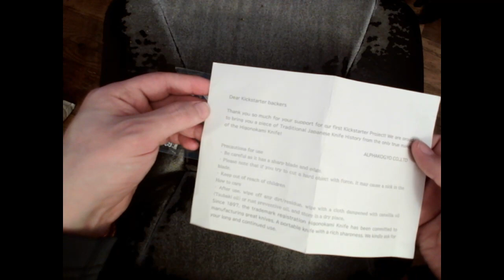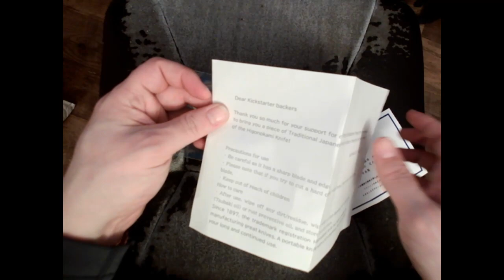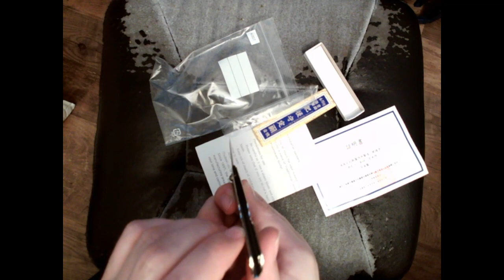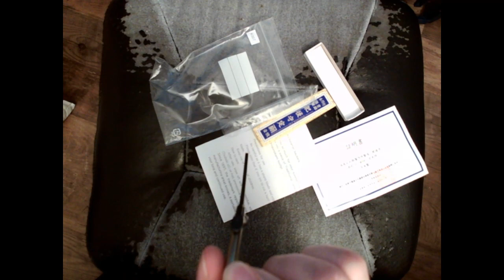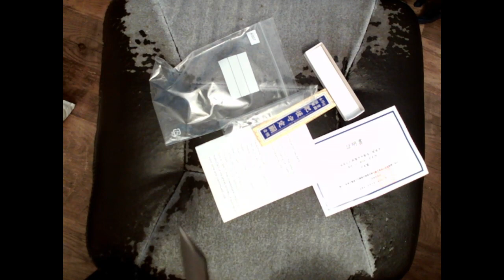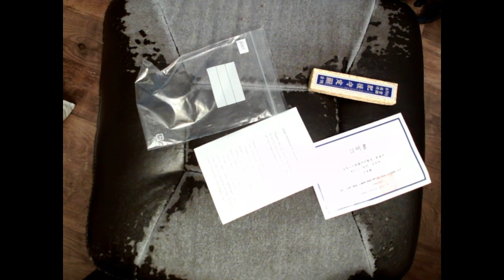Unboxing - Alphakogyo Higonokami Knife from Kickstarter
Edit in January 2024: After over a year, it has become clear to me that Alphakogyo has decided to not follow through on an offer to send me one that was up-to-spec. While I do not often use this platform to make any kind of statements, I will say that if you are planning on buying a Higonokami, do it through someplace other than Kickstarter, and to avoid Alphakogyo in particular.
If they're sold out, there's bunches of Higo-esque knives on Amazon, although your mileage may vary there.

Unfortunately, while the individual pieces were pretty enough -- and I've wanted a Higonokami for a while -- I can say that this campaign was a bit slipshod and the product when viewed as a whole is not up to par. I like my knives a little less banana-shaped along that particular axis.
Note that this is not any inducement to go bother them. Don't do that; it's not nice and it's not going to improve matters at all. I'm posting this video mostly as documentation. Go look, if you want, but DO NOT say anything harmful.
If you are thinking about backing *anything* on Kickstarter, always do your research. Look for prior campaigns, watch the comments and the updates. Look out for unrealistic promises and flashy images. The above campaign didn't really have any of that, and ultimately they delivered on their promise, even if their product was a bit poor. Kickstarter is a gambling website, not a storefront, and sadly some of the dealers are either flat-out crooked or well-meaning but incapable of delivering on their promises. Kickstarter has a lasseiz-faire attitude about what happens on their website and won't help if you get burned.

So to counterbalance the above negativity, thank you so much for joining me this past year. I hope you had an adequate-or-better 2022, and here's to an improved state of affairs in 2023. As always, be kind to each other. We can all use a nice gesture, a smile, or a helping hand. Reach out and tell your loved ones how much they mean to you while you can, and make sure to go to bed knowing you did what you could afford to do.
Love y'all.